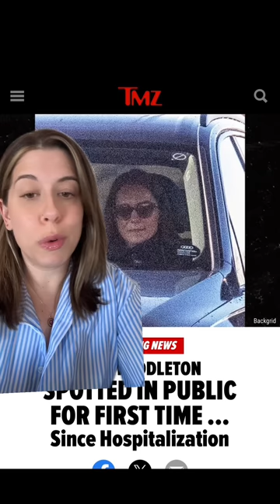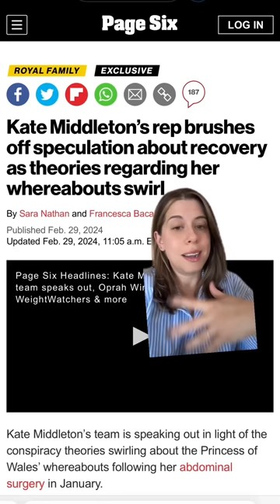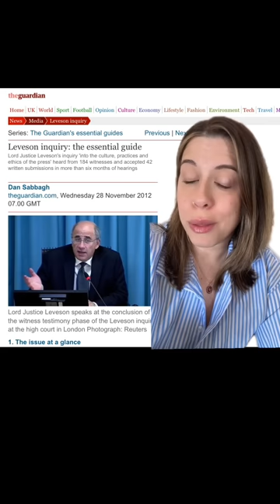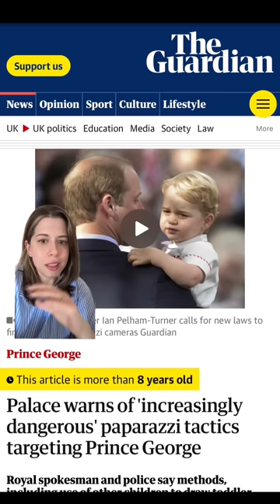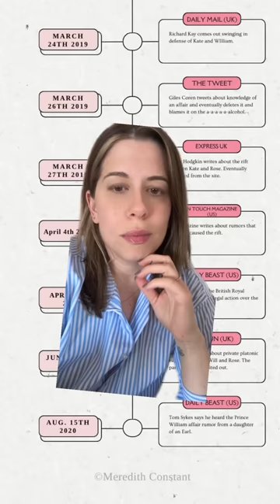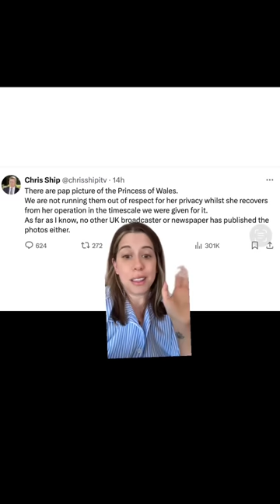What's Interesting About the KateMiddleton Photo Controversy (I don't mean the mole)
My interest in the Britishroyalfamily has always been rooted in their relationship with the British media. This Kate photo controversy is no exception. Let's get into it.